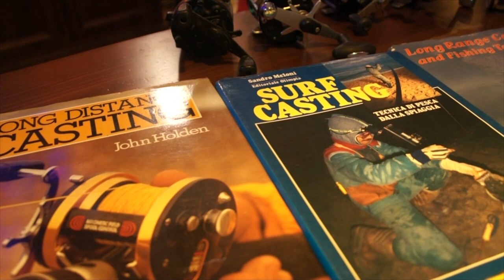Travi e inneschi per l'orata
Una breve seconda parte per parlare di travi (molto semplici), di inneschi e di situazioni meteo. La pesca dell'orata non richiede che pazienza, una certa dose di fortuna e la capacità di capire quale settore della spiaggia può essere propizio. Poi sta a loro "le orate" passare a visitare i nostri finali!